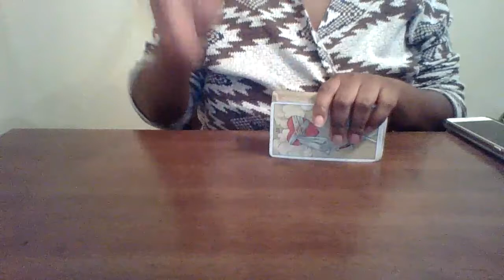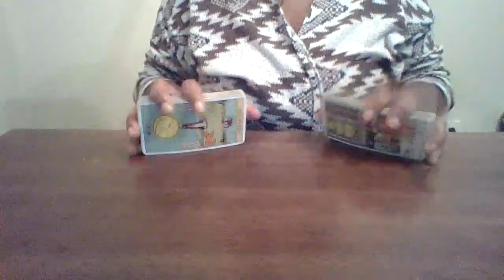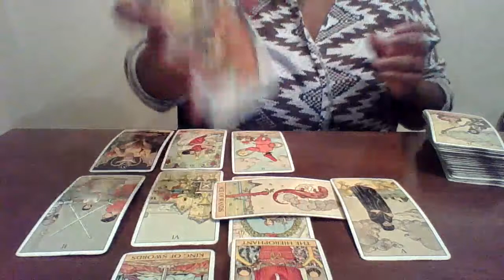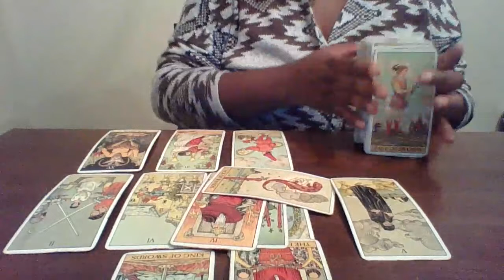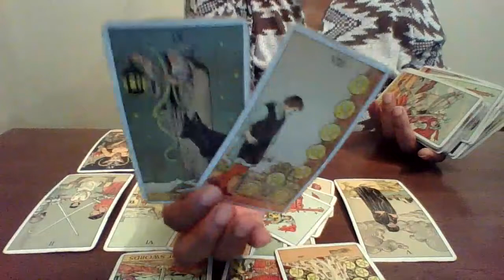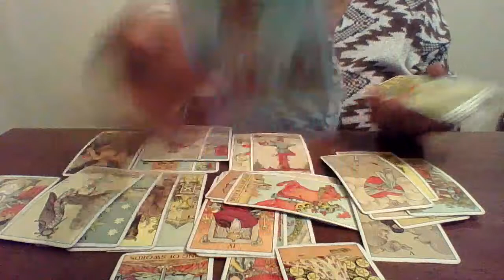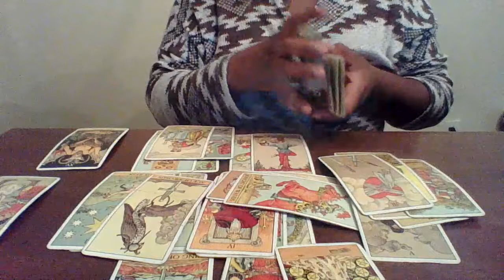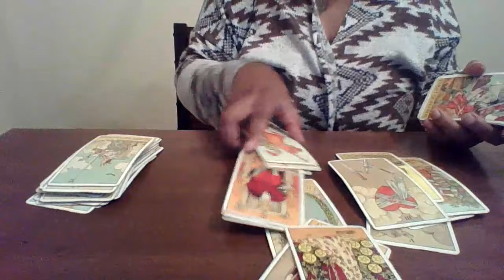Capricorn, CHAPTER CLOSED 999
Book A Personal Reading With The Empress